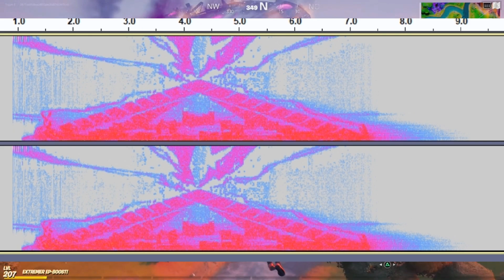FINALES UPDATE 😍 ROBOTER KOMMT, NARUTO IST DA, EINKAUFSWAGEN WIEDER DA & Mytische Kunai's